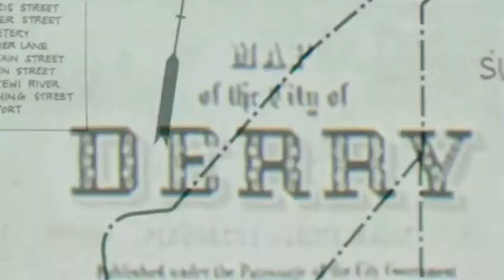IT trailer, but it’s Elmo’s World